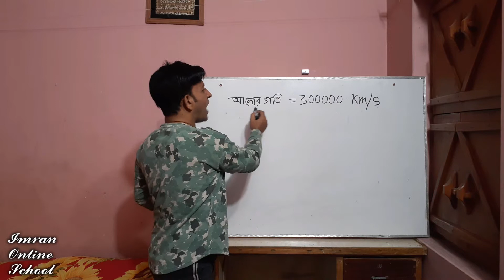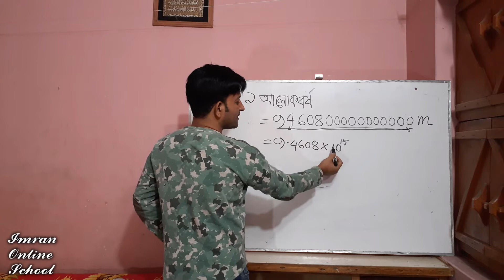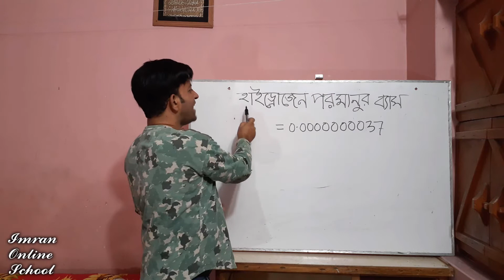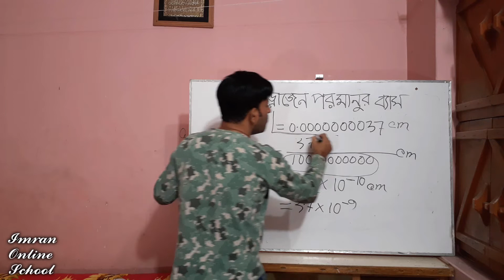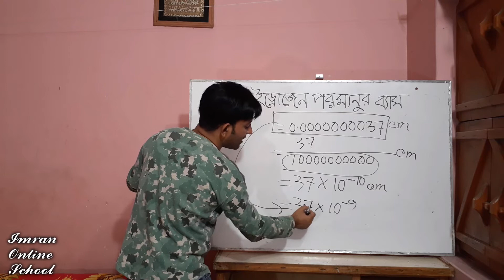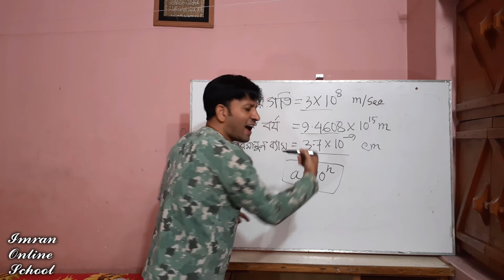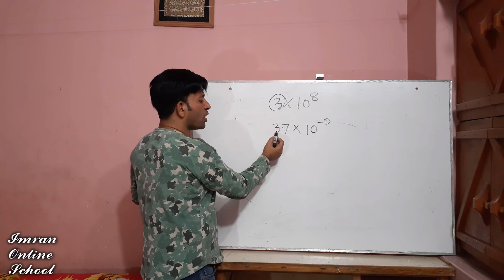সংখ্যার বৈজ্ঞানিক রূপ। এস.এস.সি গণিত অধ্যায় - ৪.৩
সংখ্যার বৈজ্ঞানিক রূপ
এস.এস.সি গণিত অধ্যায় - ৪.৩
The scientific form of numbers